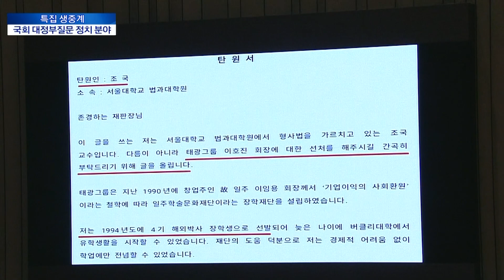[2분 뉴놀] 난관에 부딪힌 조국 장관 답변 /태광그룹 회장 탄원서/검찰 팀장과 전화 통화/사람이 먼저다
조국 법무부 장관이 자택 압수수색 당시 담당 검사와 전화 통화한 사실이 밝혀지면서 또 한번 정국이 격랑 속으로 빠져들고 있습니다.
의원들의 날카로운 질문에 조국 장관은 어떻게 답변을 했는지 '뉴스야놀자'에서 정리해 봤습니다.